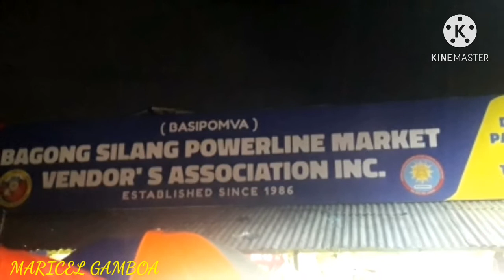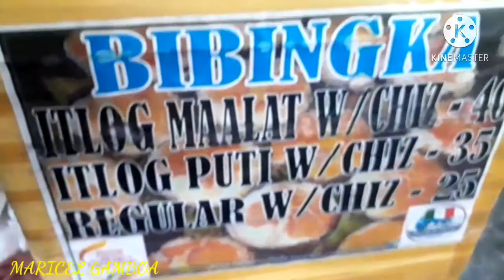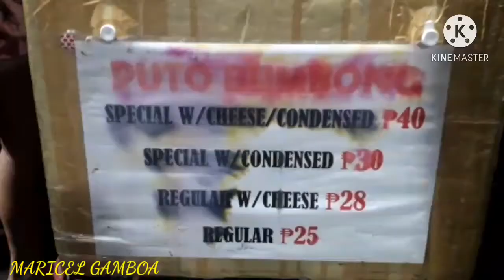How To Cook Puto Bumbong /Bibingka /Pilipino Foods